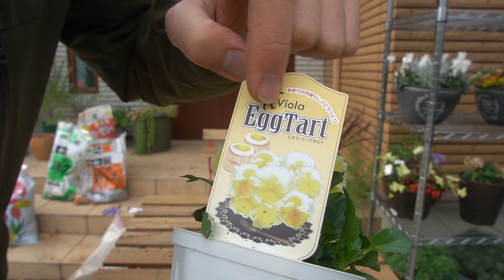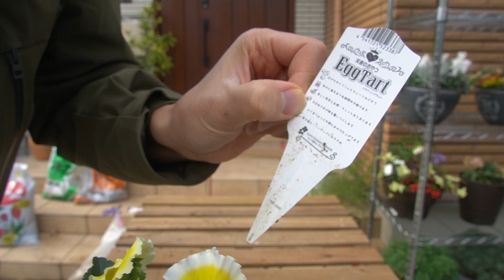【ビオラ】エッグタルト⁉️おいしいの⁉️【園芸】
高級ビオラ第二弾はエッグタルトの紹介です！このビオラもかわいいです❗️

みなさんこんにちは😊🌸園芸大好き看護師のどんちゃんです🌱普段は看護師をしてます❗️園芸を始めたきっかけはカーメン君でした😁🍀初心者目線で園芸を楽しんで、それを動画にのせてみなさんと楽しんでいきたいです😆☀️よかったらチャンネル登録をお願いします🌹🌹素敵な園芸ライフ一緒に楽しみみましょう💐💐💐